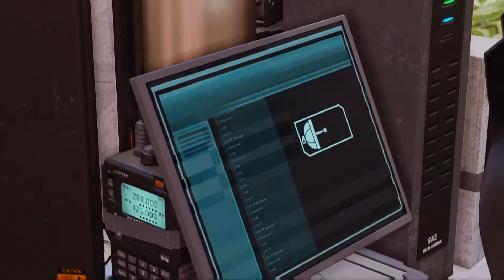XCOM 2 War of the Chosen - Part 37